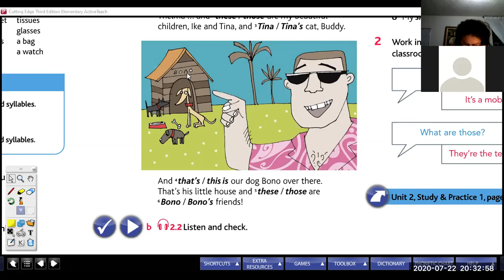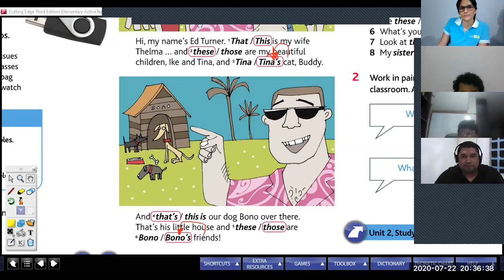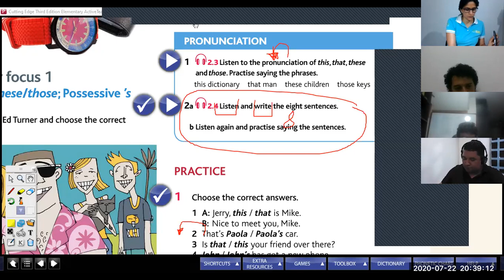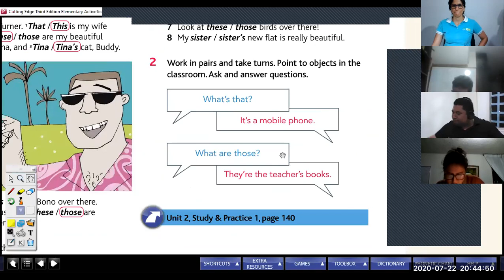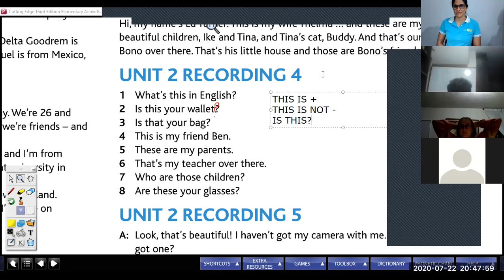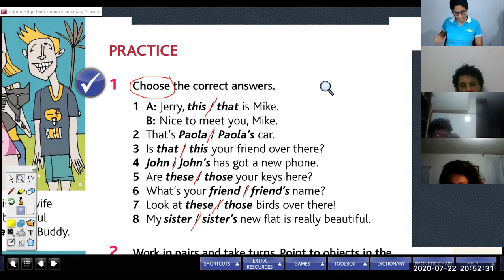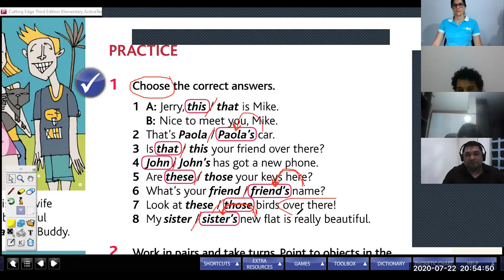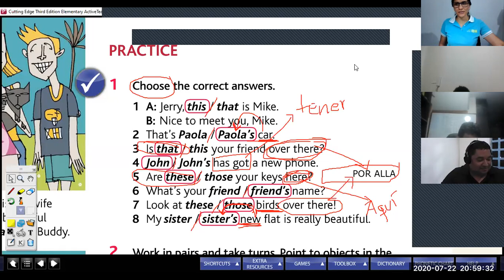STUDENT BOOK PRACTICE